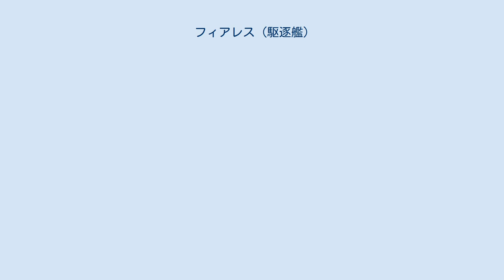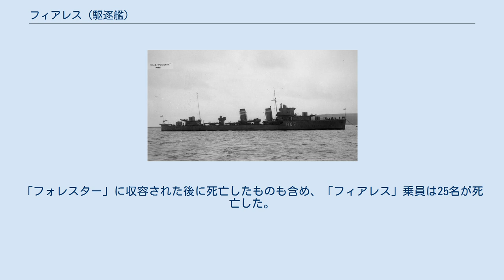フィアレス (駆逐艦)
フィアレス (HMS Fearless, H67) はイギリス海軍の駆逐艦。
F級。
 キャメル・レアード社で建造。
1933年3月17日起工。
1934年5月12日進水。
1934年12月22日就役。
 1940年4月15日、ノルウェーへ向かう兵員輸送船団の護衛中に、ドイツ潜水艦が存在するとの情報に基づき駆逐艦ブレイズン、トローラー アミシストと共に捜索に従事。
フィアレスはヴォーグスフィヨルド内でドイツ潜水艦U49を発見し爆雷攻撃を実施。
U49は浮上後ブレイズンの攻撃を受けて沈没した。
 1941年7月後半、西からマルタへ船団を送るサブスタンス作戦に参加。
7月21日、H部隊の一隻として巡洋戦艦「レナウン」や空母「アーク・ロイヤル」などと共にジブラルタルより出撃した。
7月23日、サルデーニャ島より来襲したイタリア軍のサヴォイア・マルケッティ SM.79雷撃機のうち3機が接近して雷撃に成功し、「フィアレス」と軽巡洋艦「マンチェスター」にそれぞれ魚雷1本を命中させた。
一方、「フィアレス」に魚雷を命中させたSM.79は、その対空砲火により撃墜された。
「フィアレス」は航行不能となり、舵は取り舵の状態で動かず、発生した火災は消火不能で自然鎮火には5時間かかるものと思われた。
火災がひどいことや曳航のために駆逐艦を割くことは適切ではないとの判断から処分が命じられ、「フィアレス」は駆逐艦「フォレスター」の魚雷で沈められた。
「フォレスター」に収容された後に死亡したものも含め、「フィアレス」乗員は25名が死亡した。